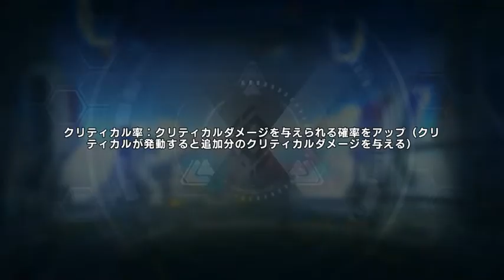Cyber Honey - 線上SRPG遊戲試玩 (Android/iOS)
《Cyber Honey》是ㄧ款由 Rekoo Japan 推出的回合制戰略遊戲。目前遊戲已經在 iOS 和 Android 推出。

遊戲為回合制策略玩法，並搭載了簡單的強化機制，玩家可以輕鬆育成喜歡的美少女英雄，也支援自動戰鬥及倍速系統，即使是不善長遊戲的玩家也能輕鬆上手。
另外，玩家可在遊戲內投票給喜歡的英雄，遊戲主題曲將由人氣角色的聲優進行演唱，快來應援喜歡的角色吧。

有興趣的玩家可追蹤官方社群以獲得最新情報

官方推特：@cyberhoney_rj

開發者：Rekoo Japan
遊戲類型：線上SRPG遊戲
支援語系：日文
廣告密度：無
APK 大小：852.34 MB
數據包：N/A
系統要求：Android 4.1+
需要VPN：否
支持Root設備：是